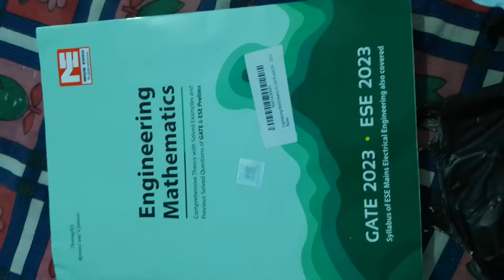ENGINEERING MATHEMATICS BOOK PREVIOUS YEAR GATE AND ESE PROBLEM